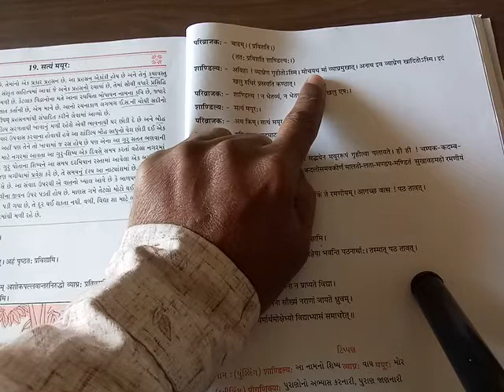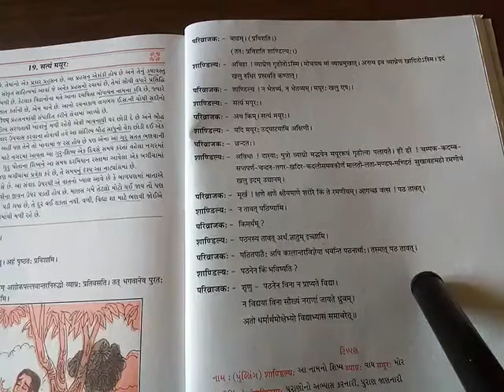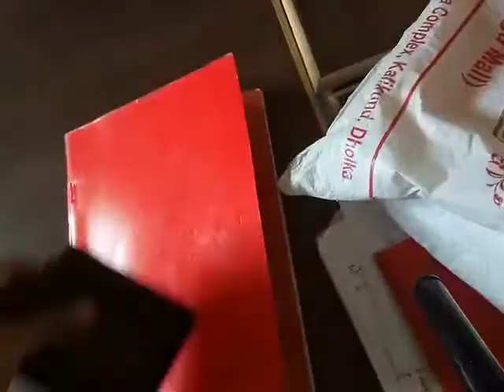ઘોરણ 10 વિષય - સંસ્કૃત પ્રકરણ 1 9 સત્યં મયૂર Part 3